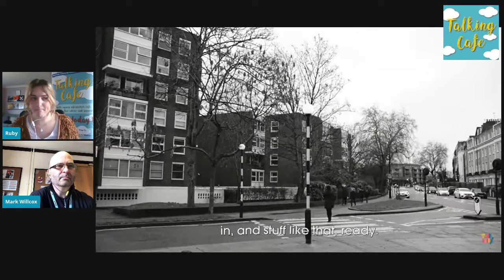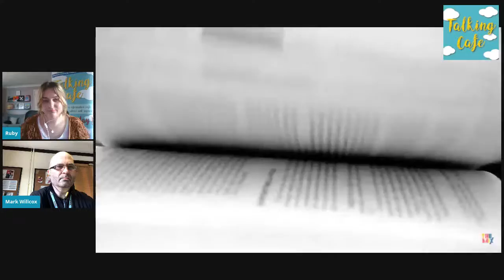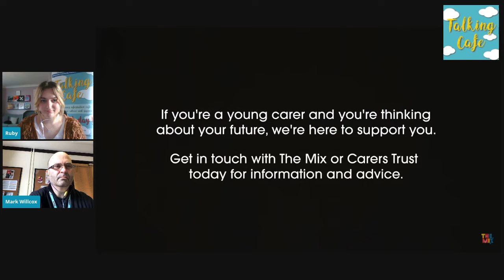Talking Cafe: Young Carers Action Day with the YMCA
16th March   Talking Cafe Live   Young Carers Action Day